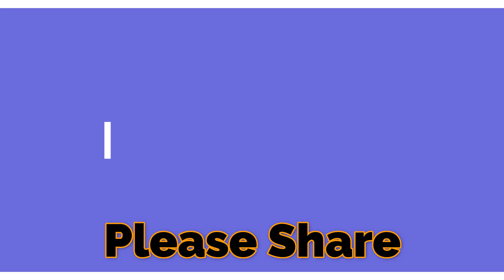प्रोफेट बजिंदर सिंह के जीवन की अद्भुत गवाही 😱 Prophet Bajinder Singh Life's Amazing Testimony 😱😱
{ THIS IS THE OFFICIAL YOUTUBE CHANNEL OF JESUS GLORY }